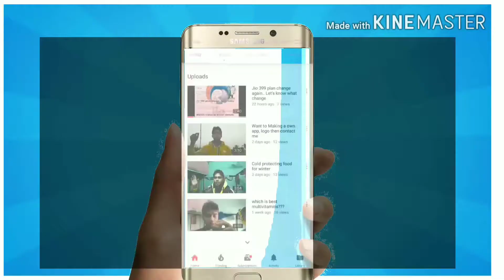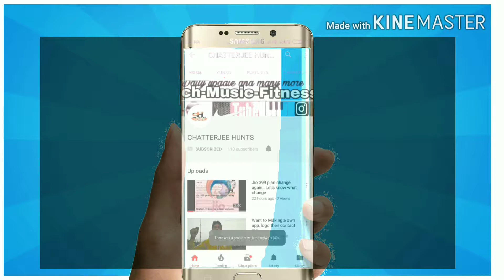Himalaya liv52 benefits and sideaffects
Hey Dosto Namaskar And Welcome to My and Yours Channel CHATTERJEE HUNT'S...
    IN THIS CHANNEL YOU WILL SEE THREE TYPS OF VIDEO
1.,,Technical *(gadget unboxing And gadet reveiw,honest opinion,online money earning apps and tips,best game or gameplay,e tc)*
2.,Fitness *(fitness tips,fitness realeted products unboxing and reveiew,and best honest opinion of any fitness products)*

For sure replay Comment chatterjeeHunts for any video related questions or any valid questions..

Also If you want to make your own YouTube app or Your own website then you contact me via any social platform all my social platform link given below...PLS NOTE All The Rate Of My Work is Fixed and Cheap of Any Other So Don't Burganing..Payment accepted on all platform ONLY as BHIM.TEZ.PAYTM
PHONEPE...
                    WORK STATION
◆Apps:;=(your YouTube channel apk,and any kind of earning apk{standard},joke apk,wallpaper apk etc..
◆Logo:;= Making Good Channel logo and Apk Logo only..

All the link are shorten by In.URL by URL shortener..so after clicking any link pls complete captcha "I am not a robot"then wait for 5 sec then click :;"Get link" to go to the main link...pls note link not work if u don't do this..